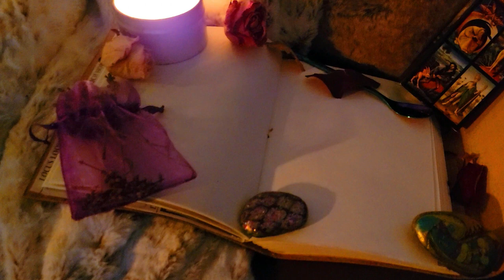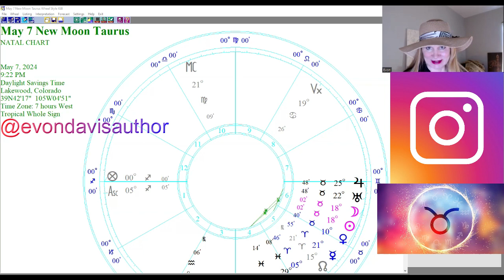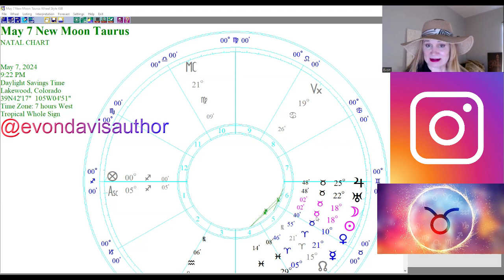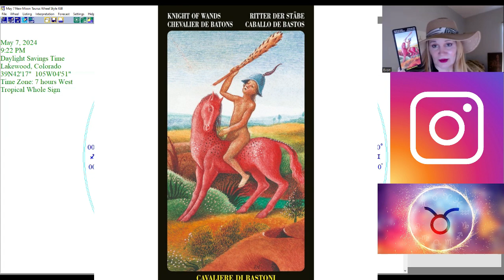Taurus New Moon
EVON DAVIS Psychic Astrology & the Magical Arts